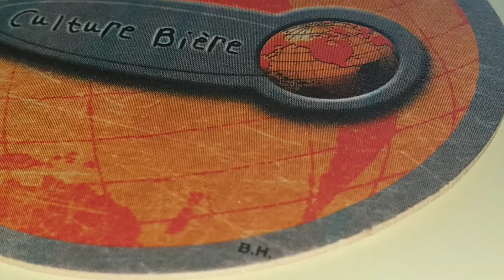Sous-bock Bière " Culture Bière Globe - Thème Terrestre signé B.H " Recto / No Verso